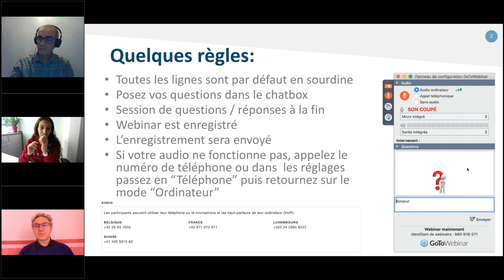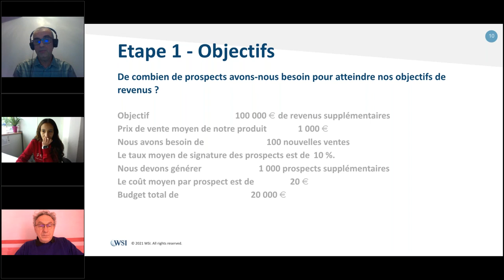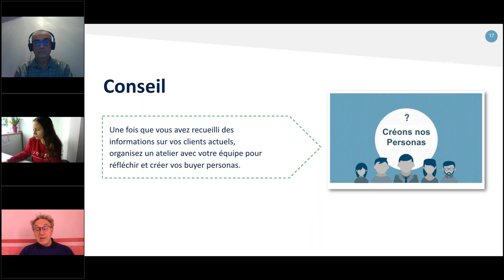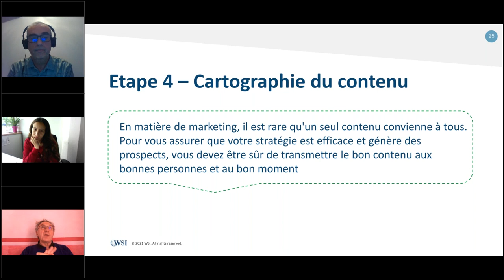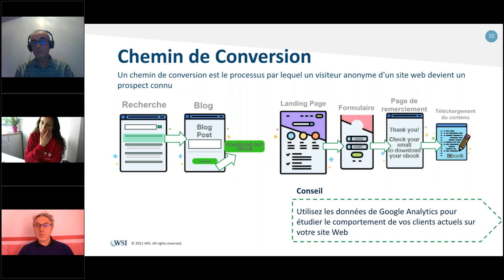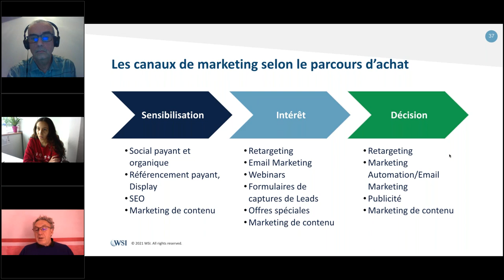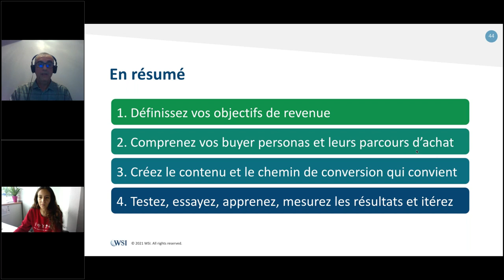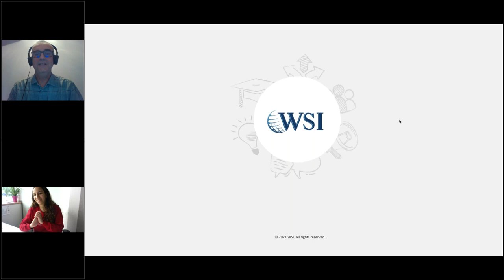7 étapes pour attirer des prospects qualifiés en ligne | We Simplify Internet Switzerland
Une stratégie efficace de génération de prospects en ligne ne se limite pas à un site Web, du contenu et à quelques publicités. La génération de prospects de qualité nécessite un plan qui commence par la compréhension de votre cible idéale,  l'utilisation de messages clés pertinents, du contenu et des propositions à forte valeur pour engager un dialogue qui transformera vos prospects en clients.

Dans ce webinaire, nous partagerons les meilleures pratiques et des conseils utiles sur la manière d'attirer davantage de prospects qualifiés en ligne.

En 45 minutes, vous apprendrez :
● Les points essentiels à savoir pour attirer des prospects de meilleure qualité en ligne
● Pourquoi il est vital pour votre stratégie de génération de prospects de comprendre les problèmes et les motivations de vos clients idéaux.
● L'importance de diffuser des messages ciblés et un contenu de valeur à chaque étape du processus d'achat.
● Quelles tactiques de marketing digital utiliser et à quel moment selon vos objectifs de génération de leads et vos indicateurs clés de performance (KPI).

Besoin de soutien pour votre transformation digital?

We Simplify Internet!
WSI